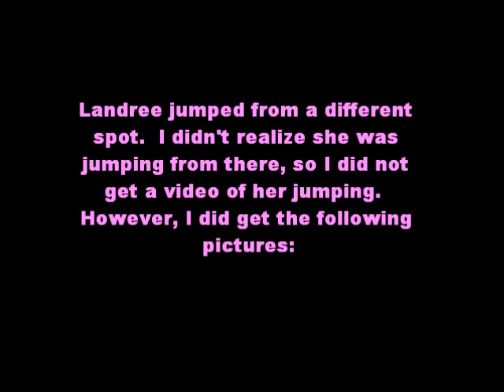Cliff Diving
Beaver's Bend family trip